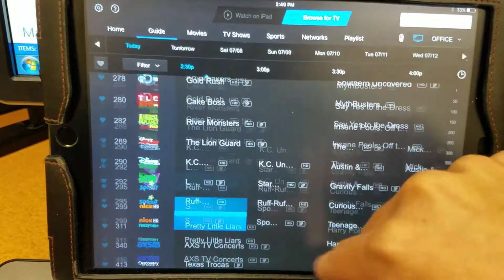Ridge LeBlanc - DIRECTV demonstration